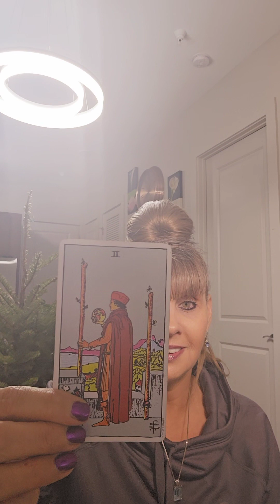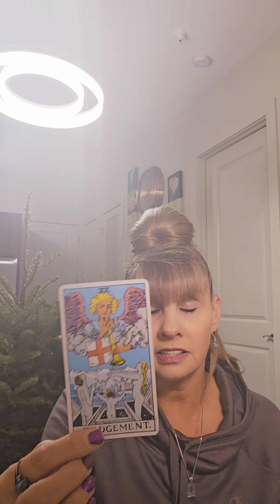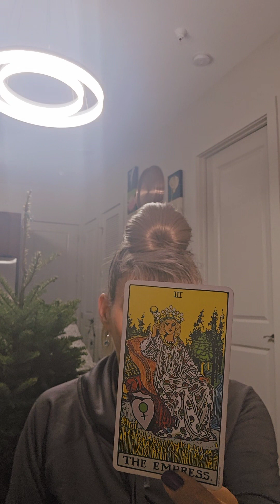ARIES♈ 2024 YEARLY TAROT & ANIMAL CARD GAZING (PART 2) "SOLID GOLD!"